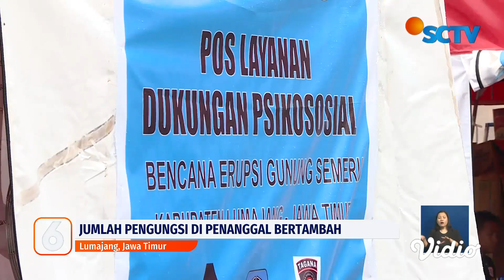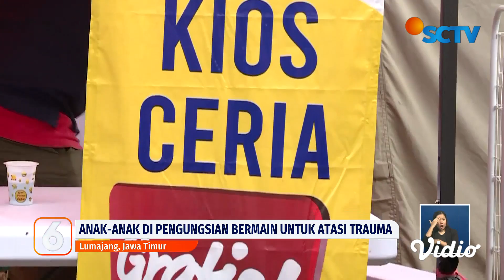Pengungsi Semeru Bertambah, Bupati Kab. Lumajang Pastikan Stok Logistik Cukup | Liputan 6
Data dari BPBD Kabupaten Lumajang, ada 10.158 pengungsi di 151 titik di Kabupaten Lumajang, meningkat meski tak signifikan. Meski demikian, Bupati Kabupaten Lumajang memastikan stok logistik mencukupi untuk 1,5 bulan ke depan.